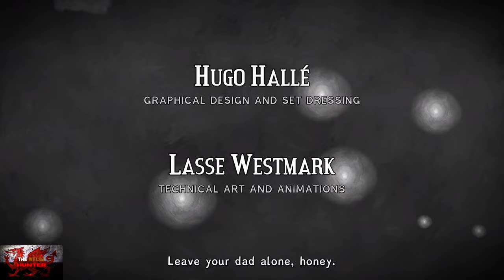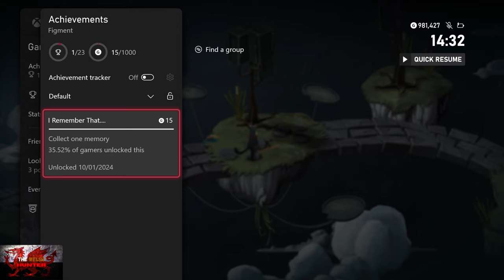Figment - 100% Achievement/Trophy Guide! *Included In Gamepass*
Welcome to my 100% Achievement/Trophy Guide for Figment: Journey into the mind.
A game developed & Published by @BedtimeDG   & is available to you for just £20.99 or $24.99 but is now included in xbox gamepass!

So we play as Dusty, a grumpy dude who is meant to be the minds courage but sits around all day drinking and hating.
Until more nightmares appear then he has to save the day and get the mind back to what it was!

Achievements wise, not difficult really, you do have to knock on every door you come across, collect 16 memories and kill every enemy but its not as difficult as it sounds.
Overall, this should take around 3 - 4 hours to complete!

Achievement Timestamps:-

Intro - 0:00
Outer Cerebrum Level - 1:30
Knock Door 1 & 2/14 - 8:25
1. I Remember That (Memory 1/16) - 11:45
2. Getting Back Into The Game & Cerebrum City Level - 13:45
3. Noisy Neighbour (Knock Doors 3 - 14/14) - 14:35
Freedom Promenade Level & Knock Doors 1 & 2/15 - 19:40
Knock Door 3/15 - 21:30
Memory 2/16 & Knock Door 4 & 5/15 - 24:00
The Bright Planes Level - 29:15
Knock Door 6/15 - 30:00
Knock Door 7, 8 & 9/15 - 31:50
Knock Door 10/15 - 33:40
Memory 3/16 - 39:10
The Symphonic Lobe Level - 44:10
Memory 4/16 & Knock Door 11/15 - 49:10
Gardens Of Creativity Level & Knock Door 12/15 - 55:10
Knock Door 13/15 - 57:00
4. Back Into Shape - 59:00
5. Exterminator, Knock Door 14/15 & Memory 5/16 - 1:01:30
Memory 6/16 - 1:04:00
6. Seeking Inspiration (Door 15/15) - 1:04:50
7. Creative Cleaning (Boss Fight) - 1:08:00
Nostalgia 1/2 & Memory 7/16 - 1:10:45
8 & 9. Distant Memories & Time For Tea (Memory 8/16) - 1:12:20
Clockwork Junction Level & Knock Door 1/14 - 1:17:10
Knock Door 2 & 3/14 - 1:20:55
Knock Door 4/14 - 1:24:50
Memory 9/16 - 1:28:05
Knock Door 5/14 - 1:32:20
10. Deadly Spin - 1:35:50
Knock Door 6/14 - 1:37:25
Knock Door 7/14 & Memory 10/16 - 1:39:20
Memory 11/16 - 1:47:30
Knock Door 8/14 - 1:51:50
Knock Door 9/14 & Memory 12/16 - 1:53:15
11. Blademaster & Knock Door 10 & 11/14 - 1:56:30
12. Not Skipping Leg Day - 1:57:20
Memory 13/16 - 1:58:45
Knock Door 12/14 - 2:00:20
13. Turning On The Light, Knock Door 13/14 & Memory 14/16 - 2:05:05
14. Bug Squasher & Memory 15/16 - 2:07:15
15. Checking The Gears (Knock Door 14/14) - 2:09:10
16. Loosening The Gears (Spider Boss) - 2:12:40
17. Nostalgia - 2:16:50
18 & 19. Now It All Makes Sense & Waterboy (Memory 16/16) - 2:21:15
20. Lovecraftian Shenanigans - 2:38:30
21. Figment Of Steel - 2:48:35
22. Overcoming Fear (Final Boss) - 2:54:50
23. Coming Back To The Surface - 3:05:30

TimG84
Khost
TschanSchpange1
TonySki
ShadowTurul21
Rukus
TheUnderdog2020
DragonClave
Livibeau
Kaens
Brigadierblue
Worf115
Hindergod35

LEG-ENDS!

Big Love!